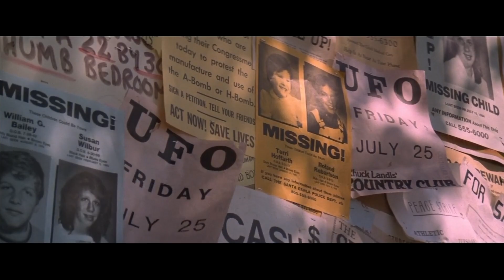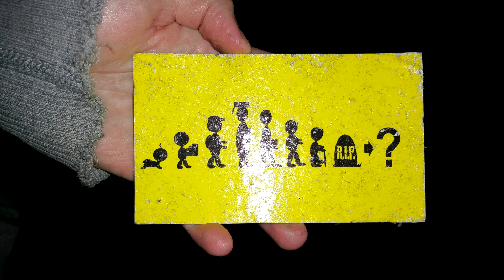Bit vLog #100 - Binding of Isaac: Afterbirth ARG - The Keeper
In this, our 100th vlog, Fran is off on a treasure hunt as the Binding of Isaac: Afterbirth takes a new approach to in game unlockables, with an alternate reality game.

In game, online, and real world elements all combined this week as the community worked to solve the puzzle and unlock a new character, The Keeper. Here's an overview of everything which went down.

For more information on all that happening with this little Binding of Isaac treasure hunt check out the thread on on Reddit